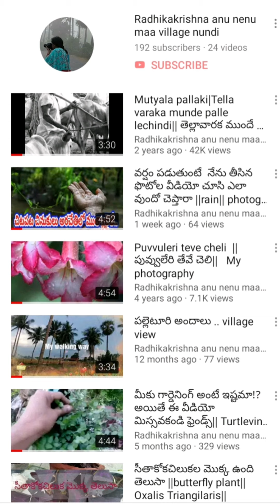మామిడాకులతో పిల్లల కోసం హ్యాండ్ బాగ్ చేద్దామాmakingmangoleafhandbagforkids